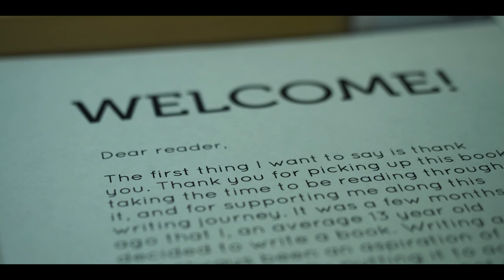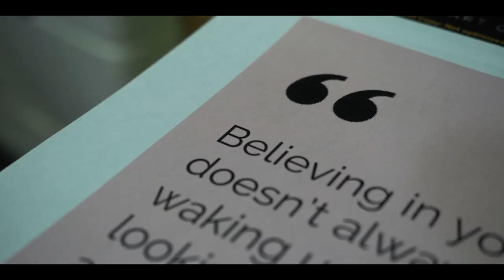Book Passion - The Believe Initiative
The BelieveInitiative is a movement dedicated to driving success and confidence in youth by teaching the importance of being resilient and the power of believing in themselves.

-Sarah Wells
Olympian & Founder of the Believe Initiative